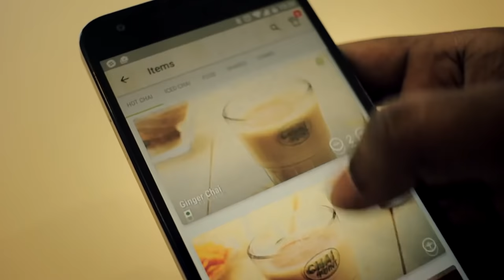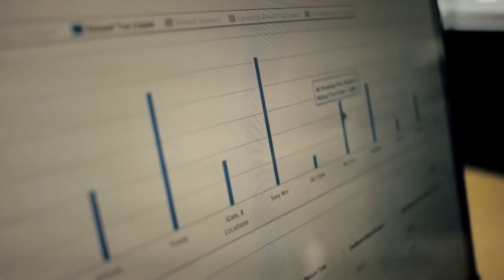Chai Point – hyper scaling online ordering using UrbanPiper